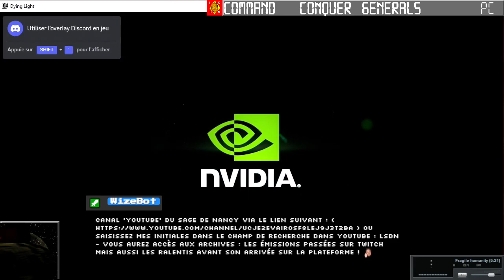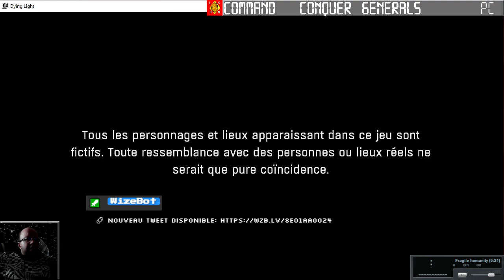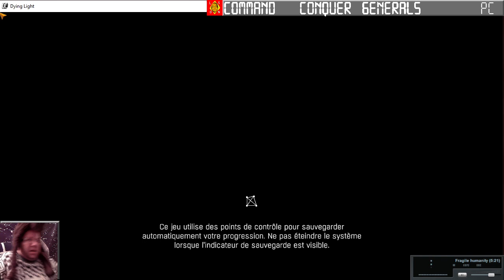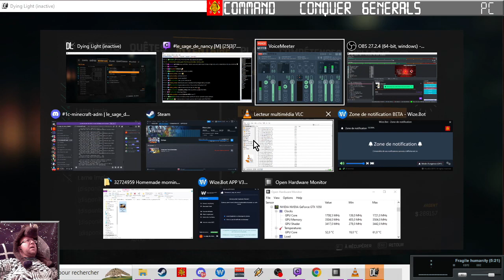[17-02-2024] Dying Light 1 (DLC - HellRaid) [LSDN]